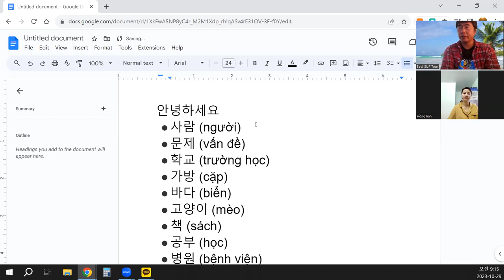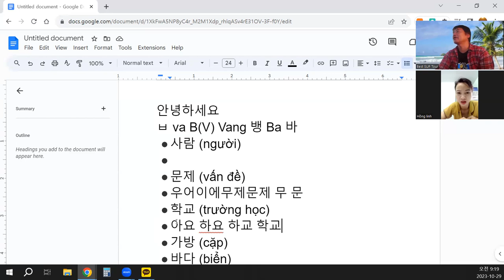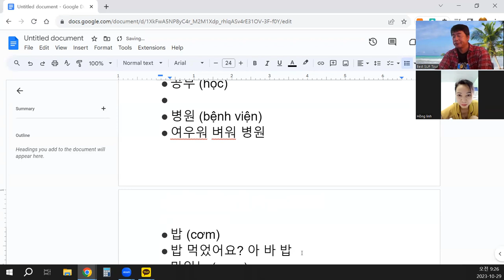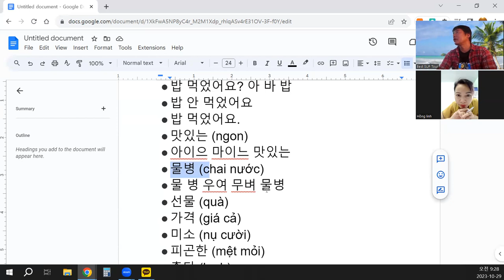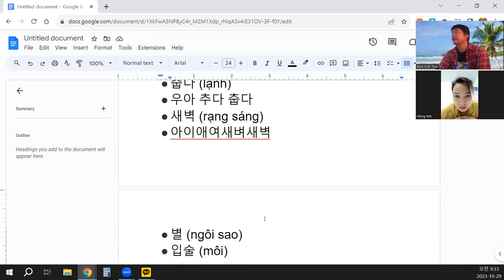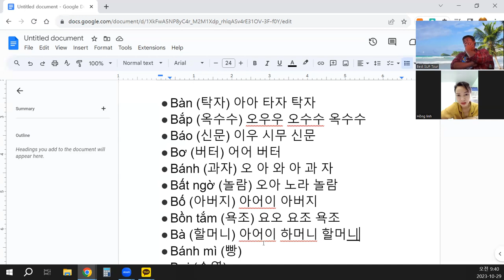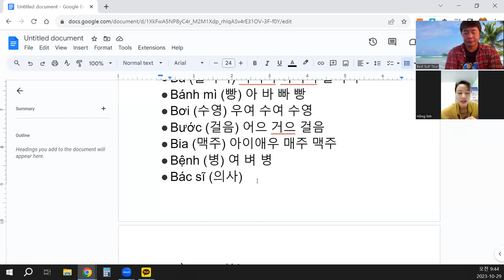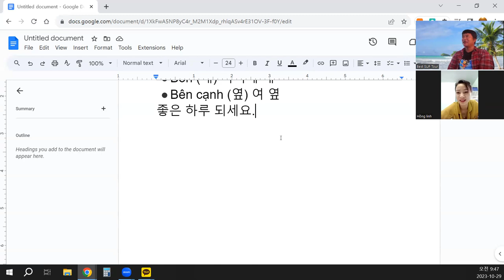베트남 한달살기 - 언어교환 기초편 Sống ở Việt Nam trong một tháng - Trao đổi ngôn ngữ cơ bản 7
한국어 ㅂ, 베트남어 b 로 시작하는 단어읽기